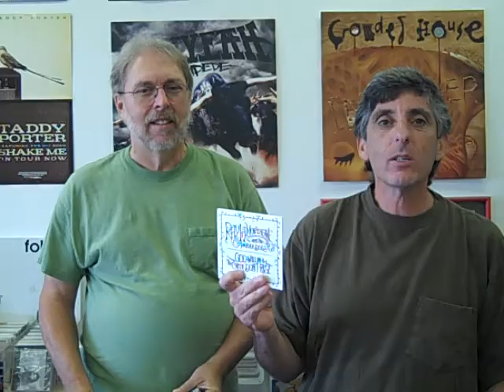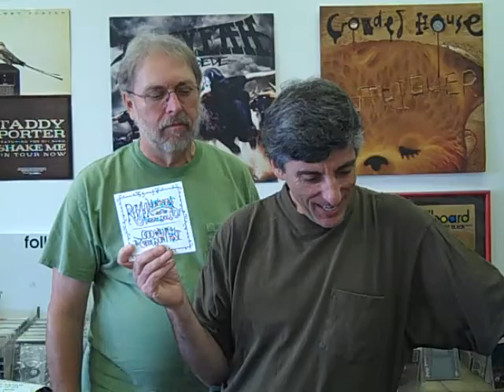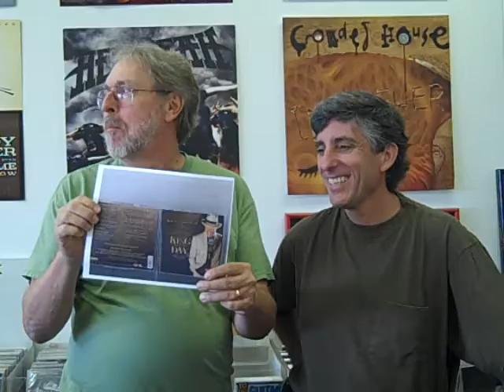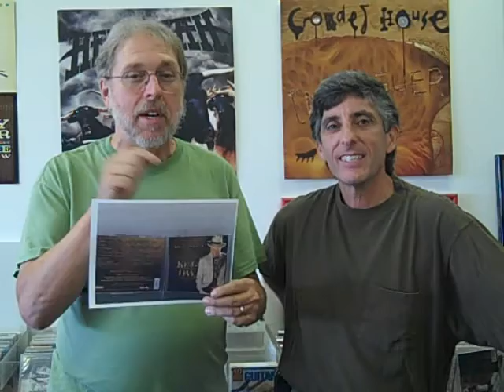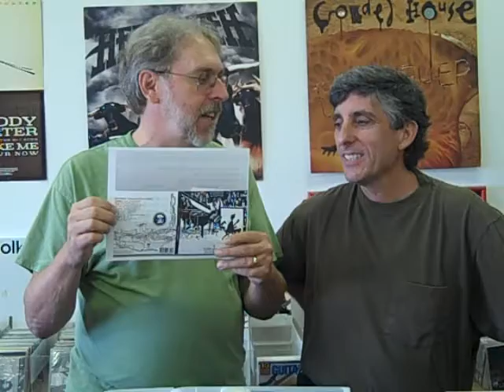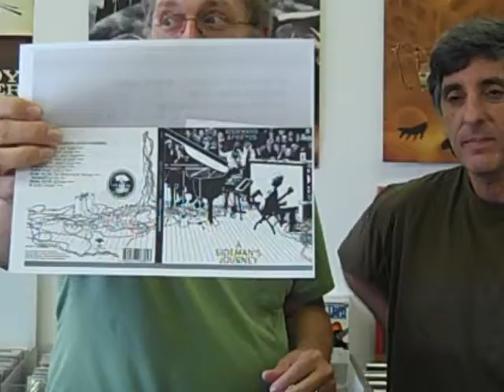Birdland Vcast August 30, 2010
Craig gets uber-excited this week over the new Micky Dolenz CD tribute to Carole King, a rare collection from Beatles sideman Klaus Voorman and friends, Heart, and McGuffey Lane while Barry touts CD's from Ray LaMontagne, Charlie Musselwhite and JJ Grey & Mofro.